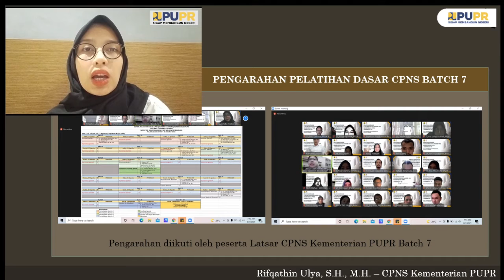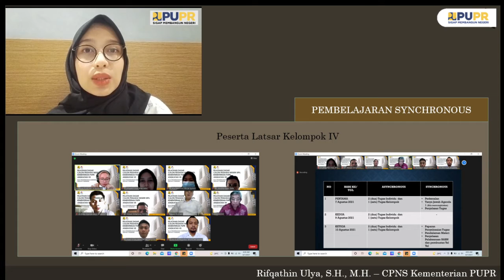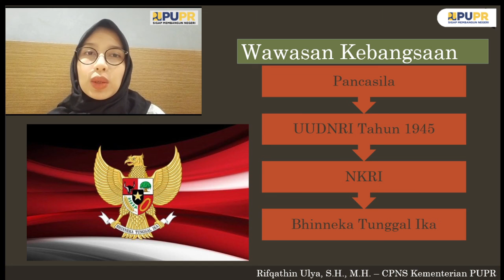Work - Learning Journal #1 - LATSAR CPNS Kementerian PUPR 2021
Latsar CPNS Kementerian PUPR 2021

Sigap Membangun Negeri